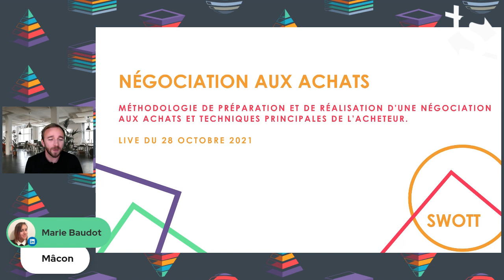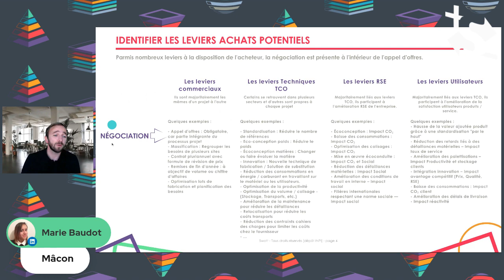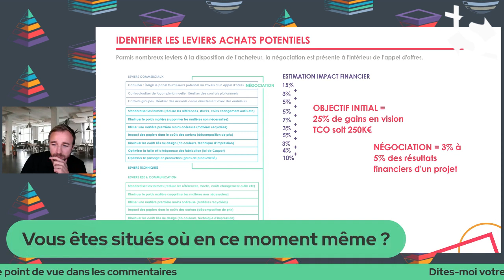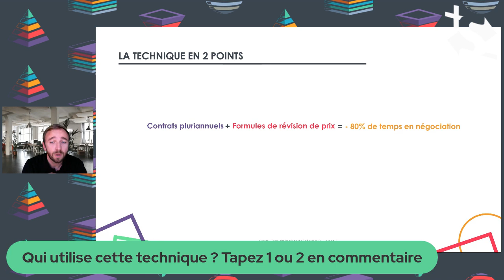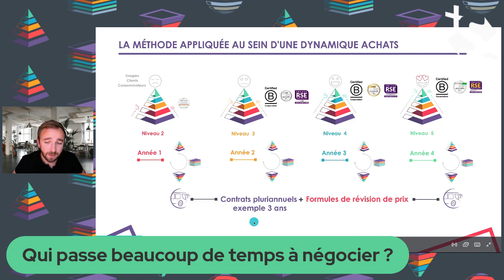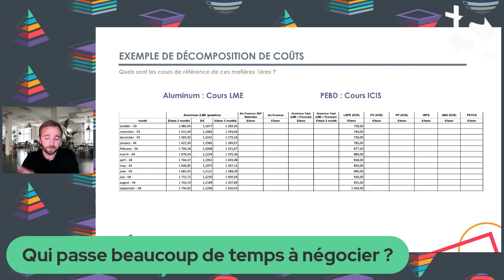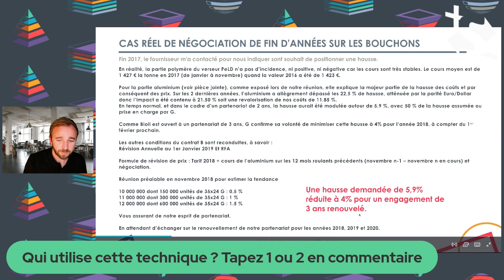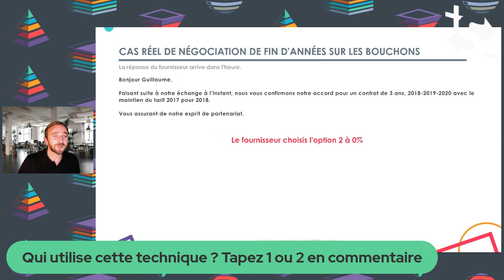[ WEBINAIRE ] La technique pour ne plus avoir à négocier aux Achats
Bonjour les Achats  !

// Informations Utiles //

Vous serez tous d'accords pour affirmer que la fonction Achats est souvent assimilée au fait de « négocier » et que, même si en réalité cet aspect de notre travail ne génère que 3 à 5% des résultats, ce serait dommage ne pas exceller dans ce domaine !

Exceller non pas en étant le/la plus fort(e), mais en étant plus smart et plus technique.

Chez Swott, cela fait bientôt 10 ans qu’on utilise cette méthode et on s’est dit que cela pourrait servir beaucoup d’entre vous. ❤️

Sur la base d’un exemple réel et de nombreuses anecdotes (pour ne pas changer), nous discuterons de :

䷢ - De la place de la négociation au sein des processus Achats

🚀 - Présentation du levier négociation parmi les leviers commerciaux, techniques TCO et RSE sur les résultats d’un projet

🧰 - Focus sur la décomposition de coûts et son incidence sur les phases de négociations

🧰 - Comment réduire de 90% le temps consacré à la négociation au profit d’actions et de relations fournisseurs à plus forte valeur ajoutée.